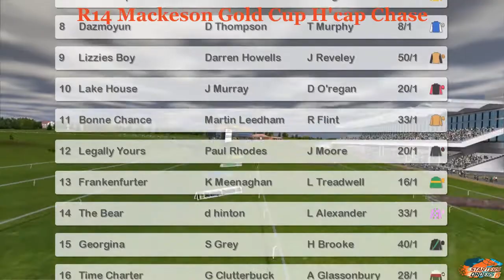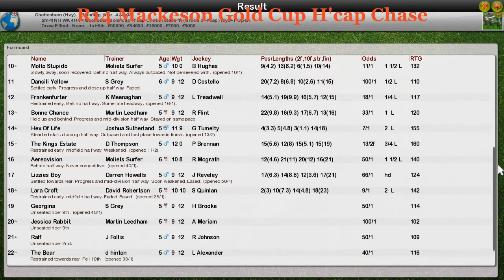NH WK4 R14 Mackeson Gold Cup H'cap Chase